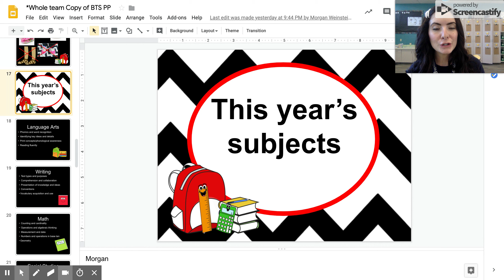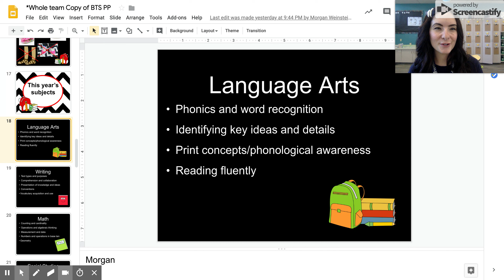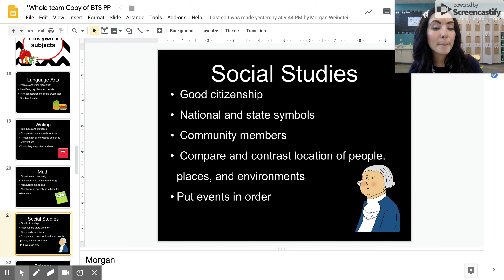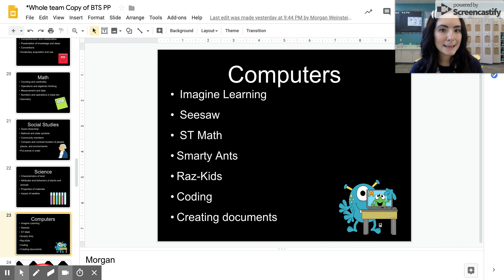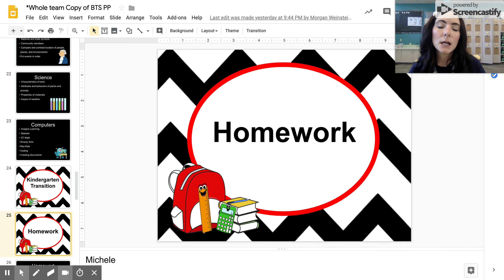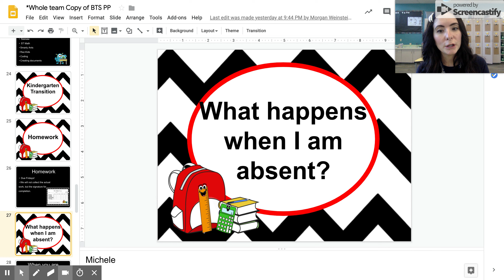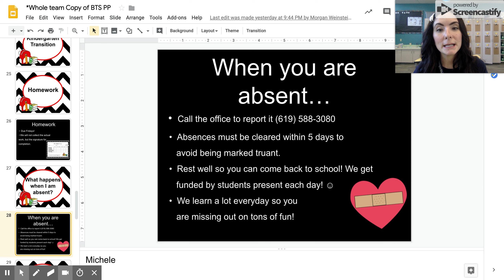Subjects, Homework, and Absences